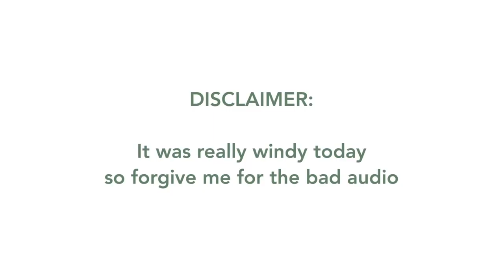Quick Full Body Workout w/ John Gaines | Vlogmas 2020 Day 16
I'm getting started on my New Years Resolution early with the help of Fitness Expert John Gaines! 🏋🏽‍♀️

Vlog Camera
Ring Light

Send us Letters full of Love 💌 📬
Po.Box 10782